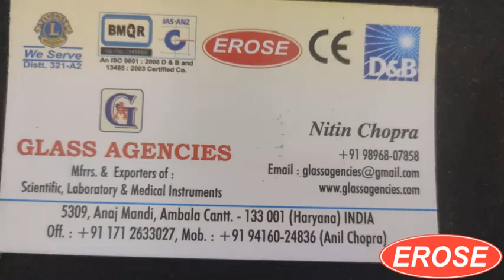Micro Tying Forcep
GLASS AGENCIES, Ambala Cantt, INDIA are Manufacturer, Exporter, Supplier, Dealer, Trader, Distributor & Wholesaler of Micro Tying Forcep under EROSE Brand.

5309, Anaj Mandi,
Haryana
INDIA